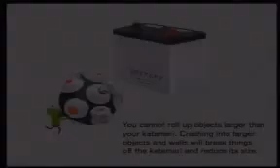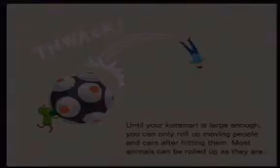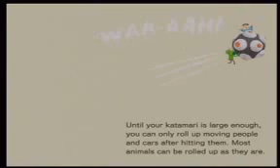Katamari Part 2- We Can't Find Alaska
We waste a lot of the episode trying to finding Alaska. We also have to make cancer because we want to know what happens later in the game.